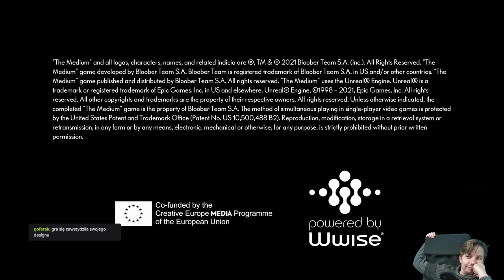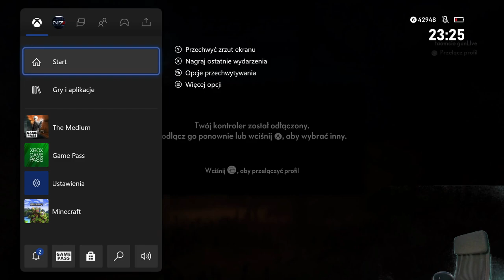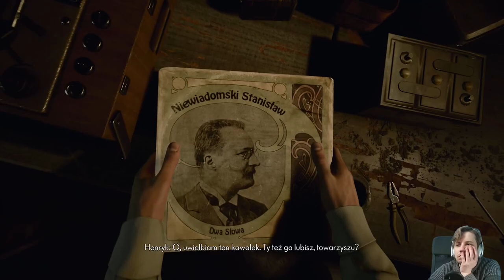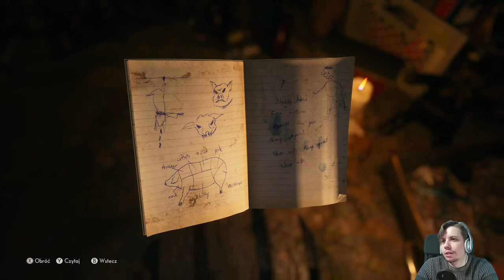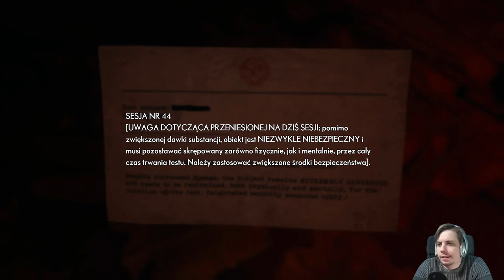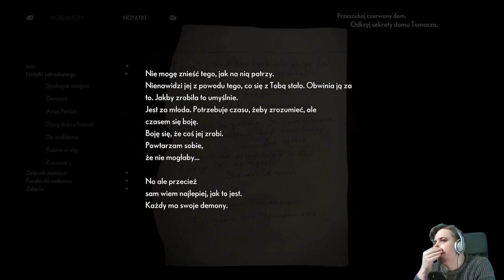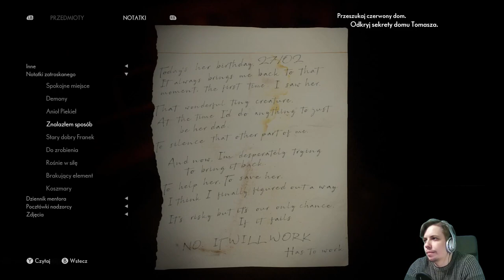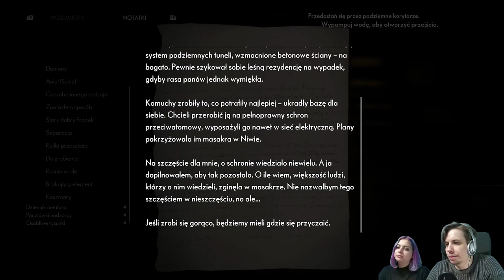The Medium | Troy Baker vs Marcin Dorociński | odc. #7 | XSX | gameplay PL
The Medium to najnowsza produkcja rodzimego Bloober Team z Krakowa. Osadzona w tajemniczym ośrodku wypoczynkowym gdzieś w Małopolsce gra próbuje stanąć w szranki z klasykami gatunku takimi jak Silent Hill. Czy jednak udaje jej się to? Zapraszam do oglądnięcia!